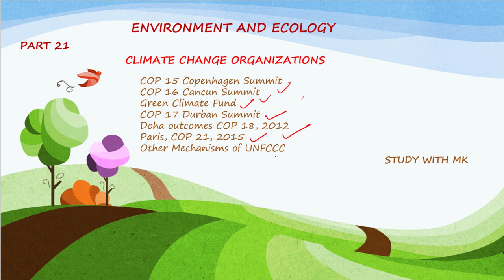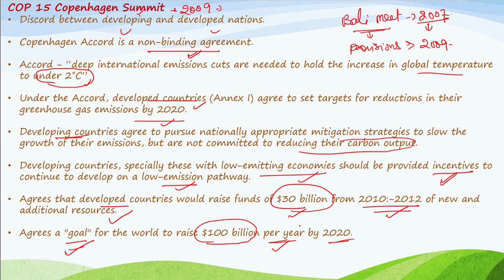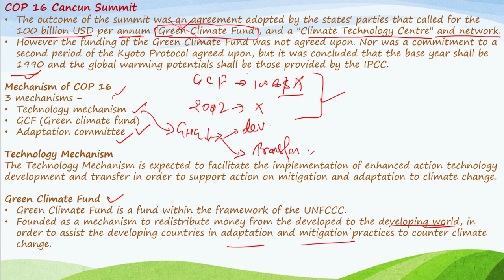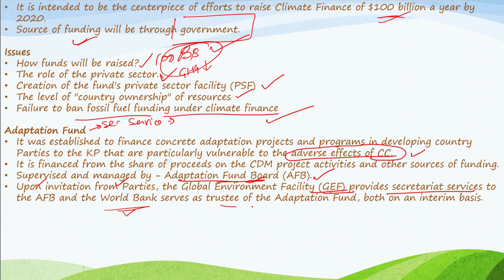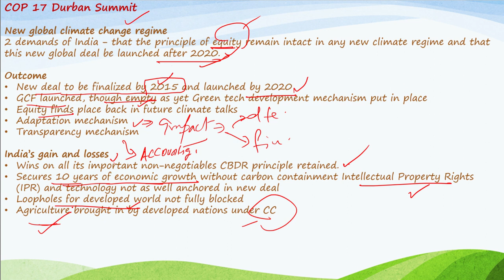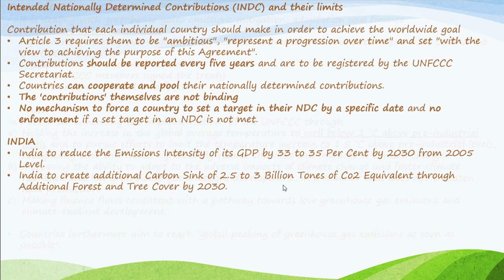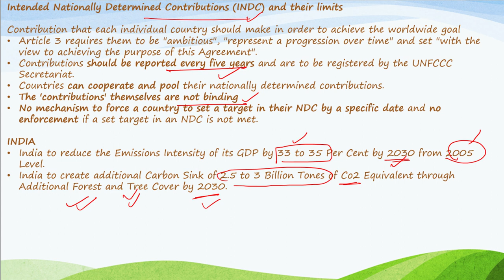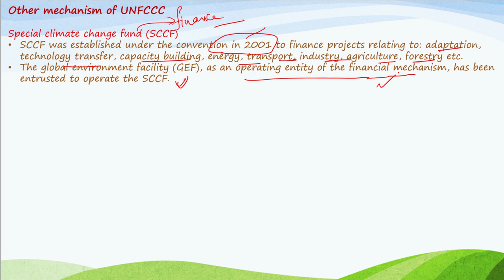Climate Change organization | Environment and Ecology UPSC | upsc prelims 2020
PART 21
Climate Change organization
environment for UPSC
environmental studies
conference
environment and ecology Shankar IAS
UPSC preparation